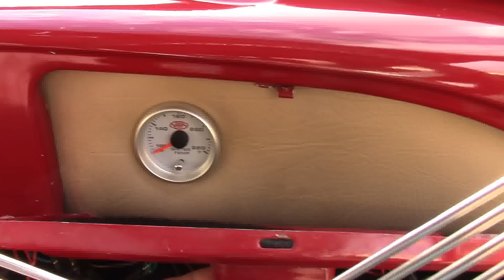"RED" - A 1959 Morris Minor 1000 Restore - Before and After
My son Luke and I have been restoring a 1959 Morris Minor 1000 for a couple of years now. Here's a short review of the resto so far...